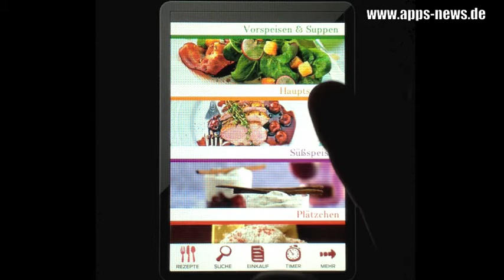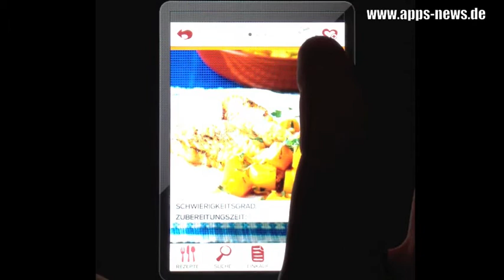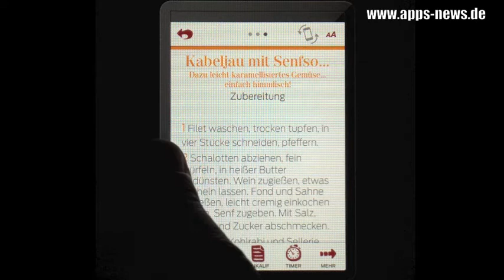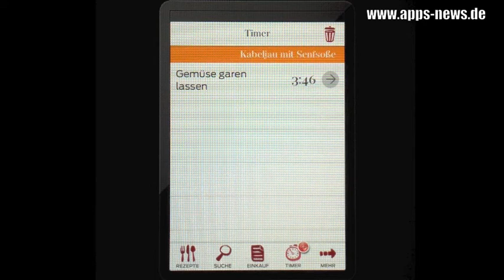FÜR SIE Die 100 besten Winterrezepte